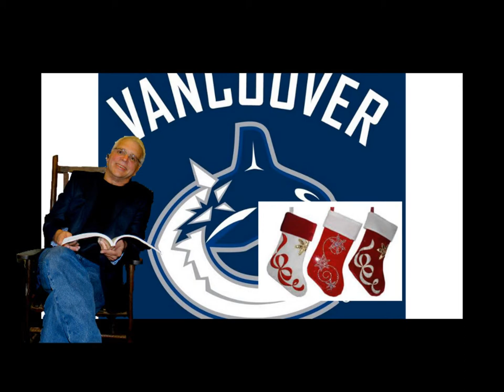Santa Baby Mike Kanka - Michael Buble'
Fooling around with basic movie editor and some pics.